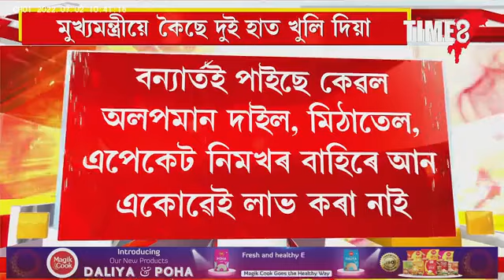বান সাহাৰ্যৰ নামত ব্যাপক অনিয়ম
বান সাহাৰ্যৰ নামত ব্যাপক অনিয়ম । নাৰায়ণপুৰত কাৰ্টুনে-কাৰ্টুনে একাংশই লুকুৱাইছে বান সাহাৰ্য।